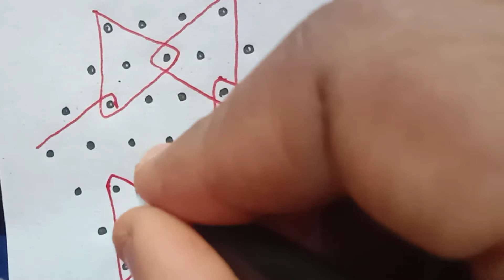7*4 dots simple melika muggu // chukkala muggulu // sikku kolam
7*4 dots simple melika muggu // chukkala muggulu // sikku kolam